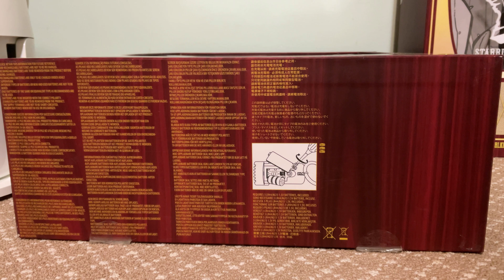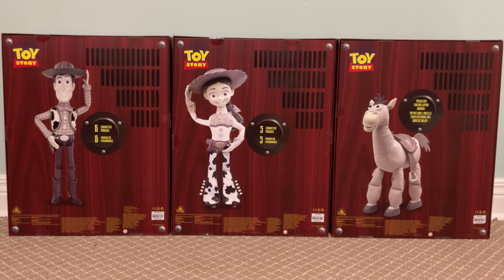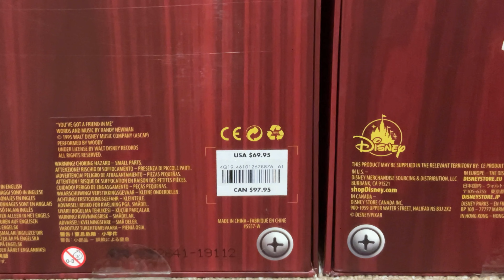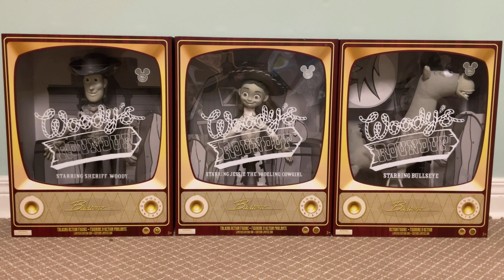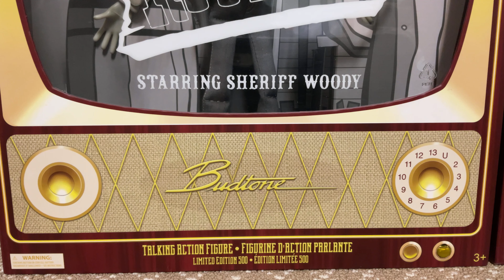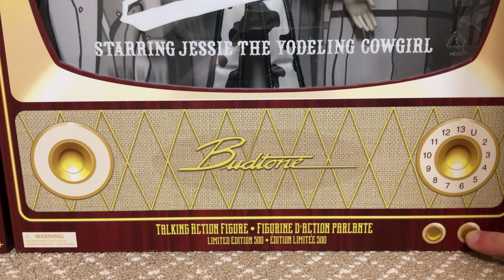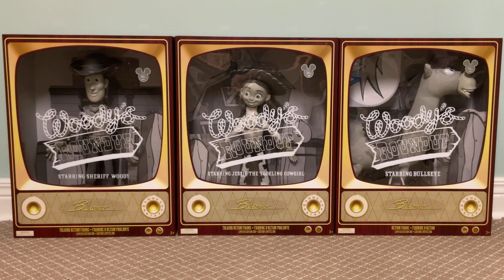D23 Expo 1 of 500 Limited Edition Woody’s Roundup Gang Review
Video Review of the D23 Expo 2019 Exclusive 1 of 500 Talking Woody’s Roundup Woody, Jessie, and Bullseye. Released Exclusively to D23 Expo 2019 in honor of Toy Story 2’s 20th Anniversary in 2019.
If you enjoy this video, please feel free to leave a like, if you have any questions or requests or anything, please feel free to leave a comment down below in the Comments Section.